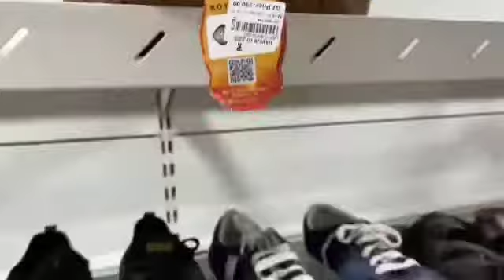G7 SUPER MARKET 🛍🛍